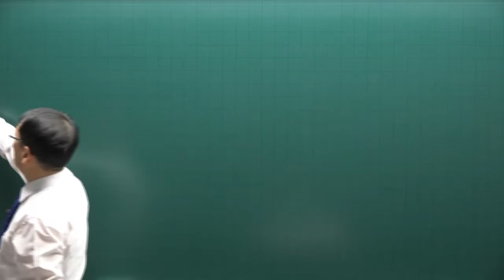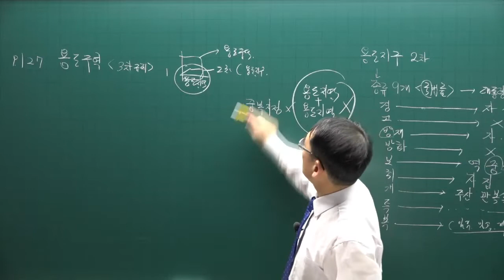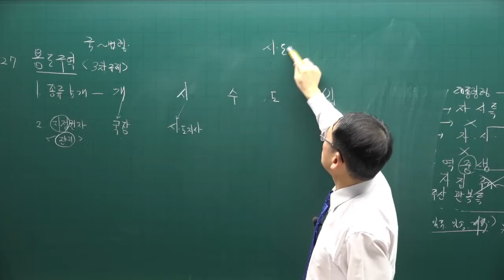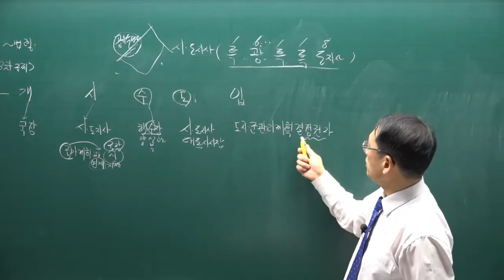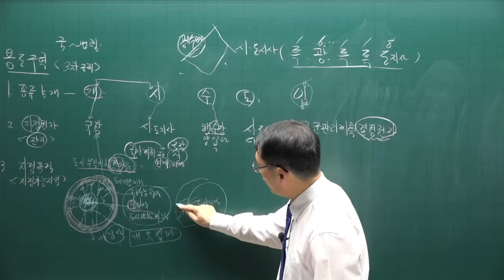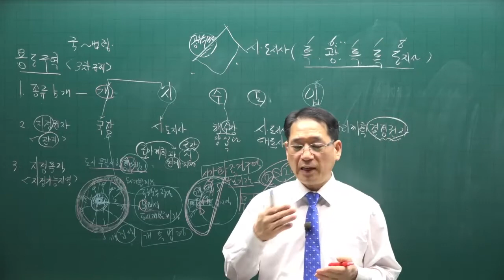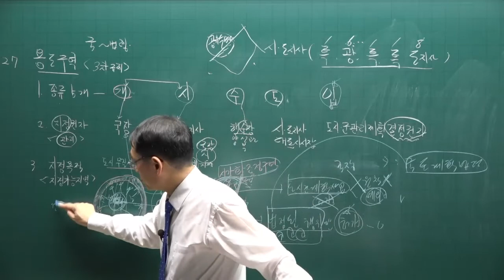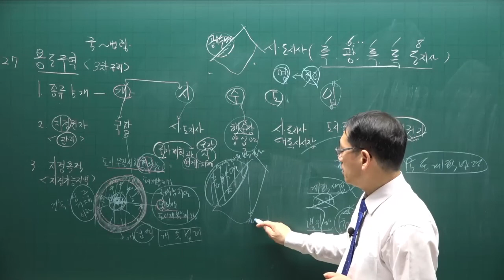[공전무] 제 33회 공인중개사 공법 기본이론강의 17강